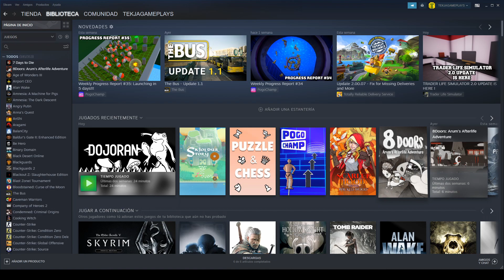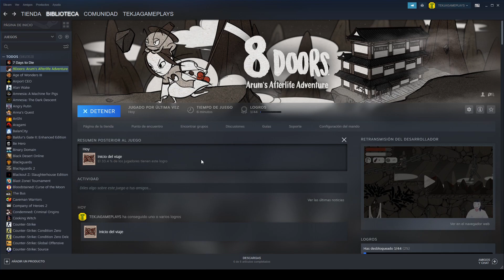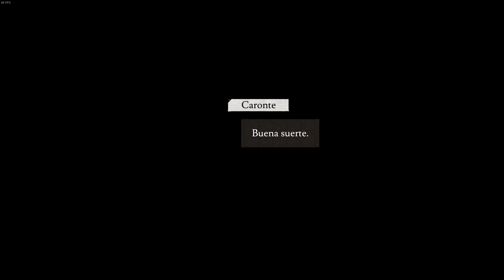8 DOORS: ARUM'S AFTERLIFE ADVENTURE (PC) [2490] UNA AVENTURA DE OTRO MUNDO | GAMEPLAY ESPAÑOL